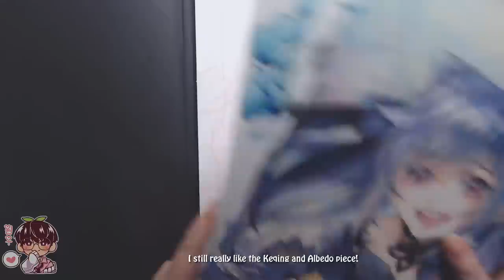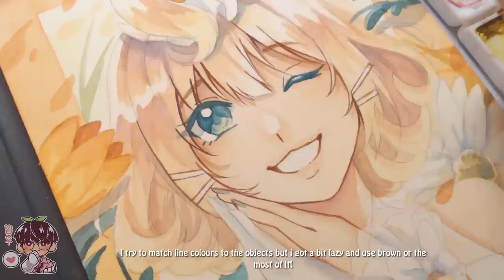Paint With Me! Watercolour | Real Time + No Talking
Hello hello!
I have been really wanting to do more traditional art as of late so here is a watercolour painting session! I will make another one in the future that is edited down! I just wanted to do a chill painting session last night so here it is! I painted Millie Parfait today!
Bye~

🍀Materials:
-Pilot Color ENO Mechanical Pencil
-Raphael Kolinsky #6 round brush
-Paul Rubens Hot Press pad
-Raphael Kolinksy Precision #6 round